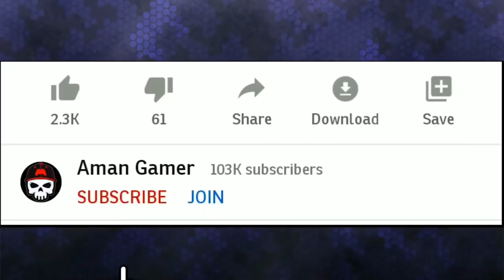The Joker Part 2 | PUBG Movie | Pubg Short Film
The Joker Part 2 | PUBG Movie | Pubg Short Film video pura Jarur dekhna bhai aur video Pasand Aaye To Share kar dena aur like bhi kar dena aur 500K subscribers pura karvao jaldi

____________  [ Discord ]_____________________

___________ [ Instagram ] ___________________

___________ [ Business ] ____________________

[ Cast ]

HuntSuperMan
Desiboy
Krishna
Joker
HydraJasman
Devil
Biki
Chetan

Jinhone video banane mein help kari hai unka sabhi ko thank you 😇🙏

[ Copyright Music NCS ]